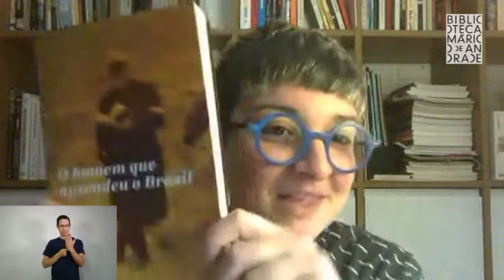Literatura na Mário: Vida e obra de Paulo Rónai, Ana Cecilia responde a Nanni Rios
Literatura na Mário: Vida e obra de Paulo Rónai Ana Cecilia Impellizieri Martins responde a Nanni Rios
19 de agosto de 2020

No dia 19 de agosto, às 19h, o ciclo “Literatura na Mário” trata da vida e obra de Paulo Rónai, tradutor, revisor, crítico e professor húngaro naturalizado brasileiro.

A Mário recebe a autora da biografia “A vida de Paulo Rónai” Ana Cecilia Impellizieri Martins, editora e historiadora, que responde a perguntas da jornalista e livreira Nanni Rios.

Esta live é parte da Ação Cultural da Biblioteca Mário de Andrade.

Ficha técnica

Ação Cultural da Biblioteca Mário de Andrade

Supervisão: Aline Coelho
Equipe de curadoria: Álvaro Machado (teatro), Carol Rodrigues (literatura e performance), Carolina Amaral (cinema), Thiago Barbalho (artes visuais)
Produção geral: Laura Orito
Assistente de produção: Murilo Vieira
Equipe técnica: Silas Rocha e Samuel Cruz
Estagiária da Ação Cultural: Ariane Ervaz

Biblioteca Mário de Andrade
Direção: Joselia Aguiar

Supervisões
Acervo: Monica Gomes
Ação Cultural: Aline Coelho
Atendimento: Paloma Altran
Planejamento e Gestão: Bruna Pimentel
Assistente de direção: Bianca Mantovani

Gravação: São Paulo, agosto de 2020